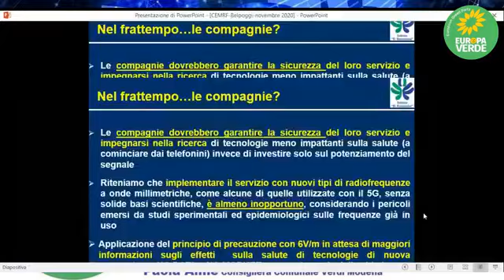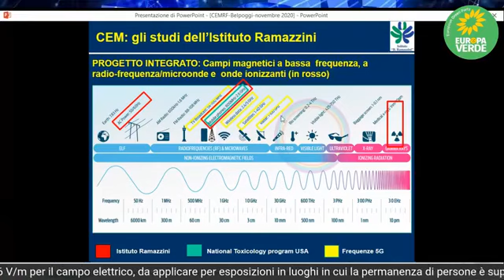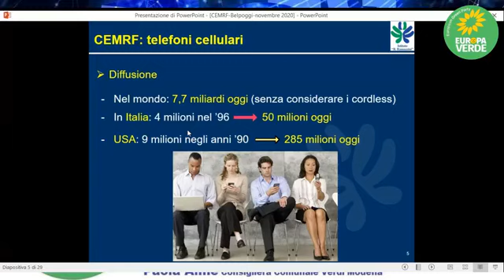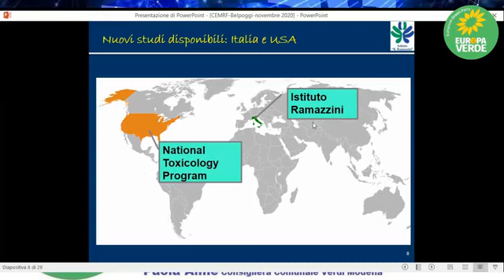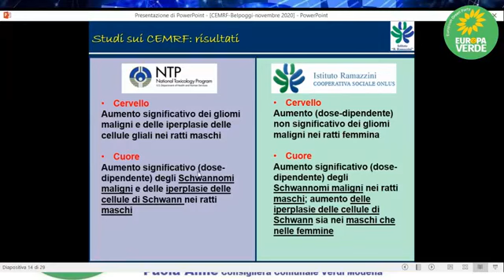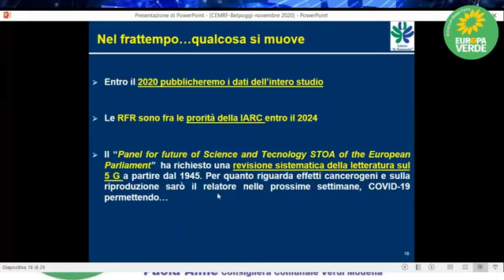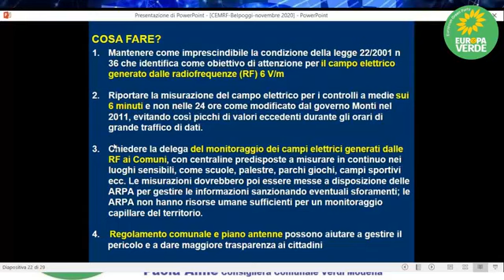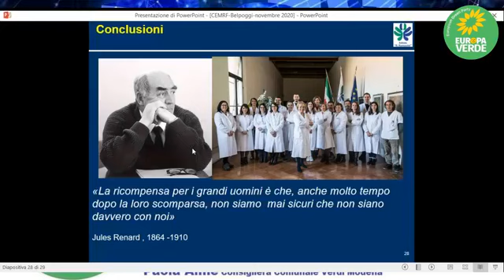il 5g a cura dei Verdi dell'Emilia Romagna